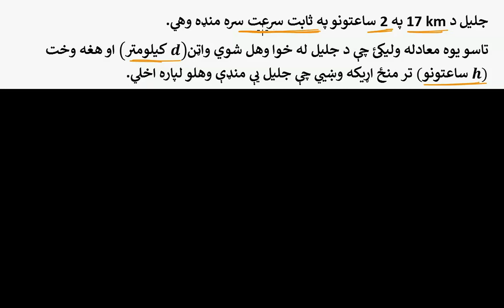07 04 28 د تناسب معادلې ليکل| نسبتونه او د تناسب اړيکې| اووم ټولګی| خان اکاډمي